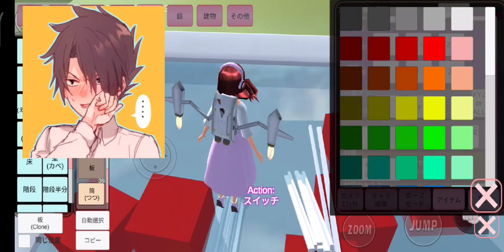樱花校園#看這亞油美火鍋香吗🌚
柠萌仙女呀